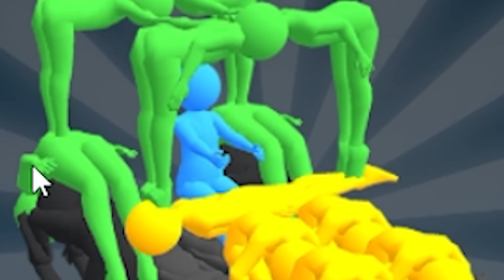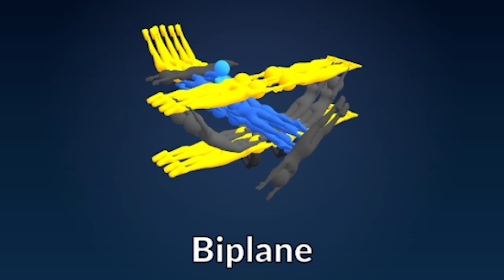When you make a max level human vehicle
It's Human Vehicle.
ABOUT -  Human Vehicle
Collect stickmen to get bigger vehicles. Avoid obstacles.